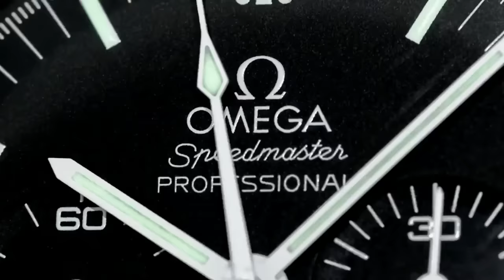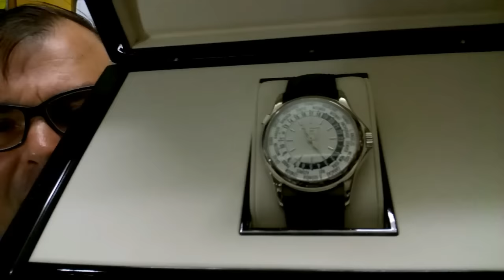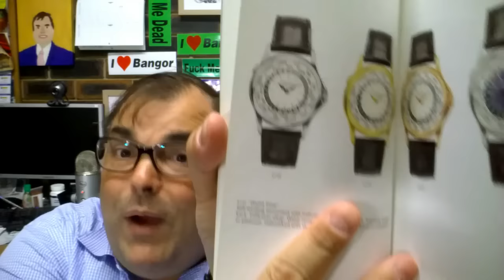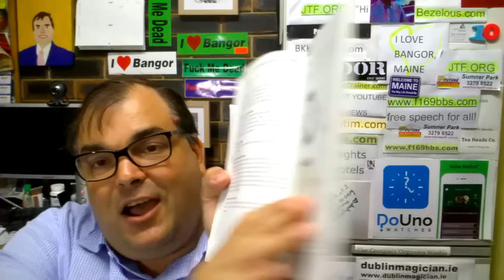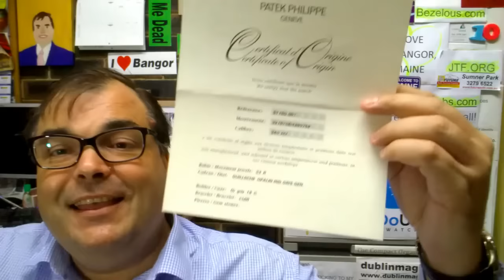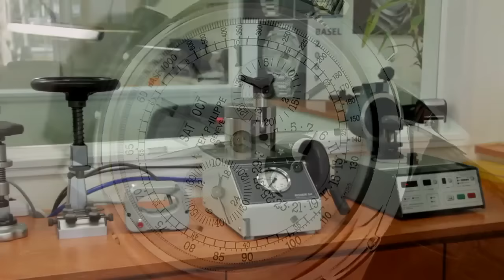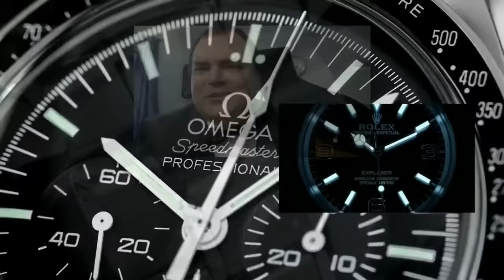WHAT COMES WITH A PATEK PHILIPPE WORLD TIME ? Packaging, Books, Papers